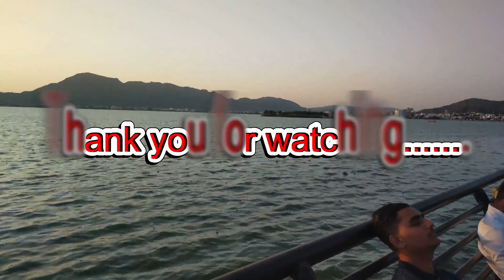Kolkata to Ajmer, Rajasthan কলকাতা থেকে আজমির, রাজস্থান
How to easy way to go Ajmer from Kolkata? You take train ticket from fairly place or howrah railway station. Then you will start a journey for Jaipur. You can go direct from shalda to Ajmer by train. Here we can see Howrah to Jaipur by train and by tourist bus Jaipur to Ajmer. You can see Ajmer Sharif Dargah and Ana sagor where have nice natural views. We saw cyclone "Mokha" when journey by train. Nafiz Bhuiyan Travels BD